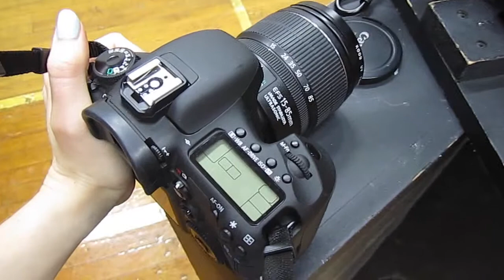Vlog Day 2 | HE'S A MODEL?!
Hello, Im 20 years old and I live mostly in the south of the UK, until the 1st of January 2015 I will be documenting my life for 6 months on video and uploading it to YouTube everyday! There will be adventure and boredom, of equal measure, but it will all be worth a watch so please come and take a look and I hope you see something new!